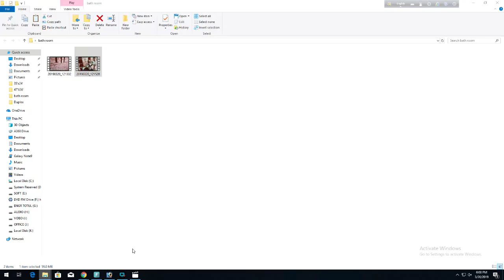Bath room Fittings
Small Building Plan
৪ ইউনিট বাড়ির প্লান ডিজাইন
সুন্দর বাড়ির প্লান
খরচসহ বাড়ির প্লান ডিজাইন
4 Unit Building plan design with cost 84'x62
Beam design